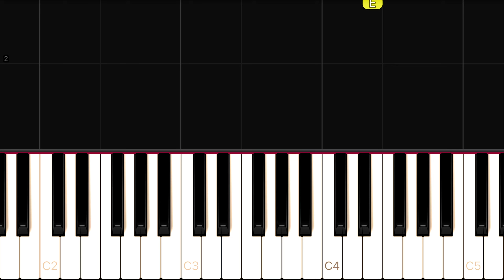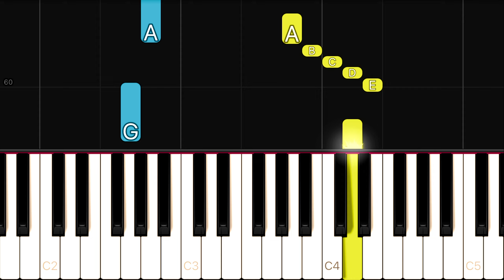Alex & Sierra - Little Do You Know | EASY Piano Tutorial